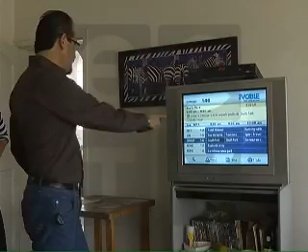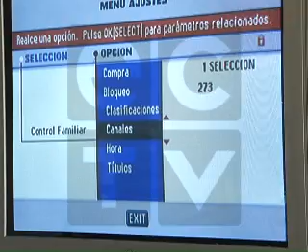ECTV NOTICIAS- DENUNCIA TV POR CABLE